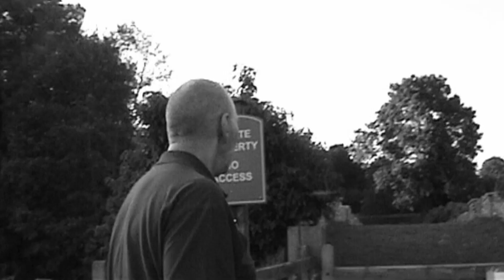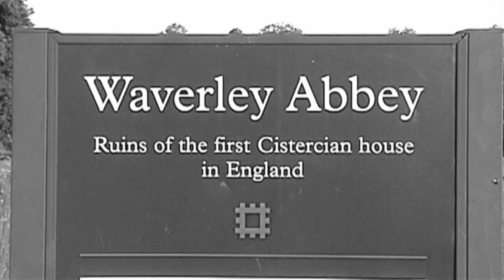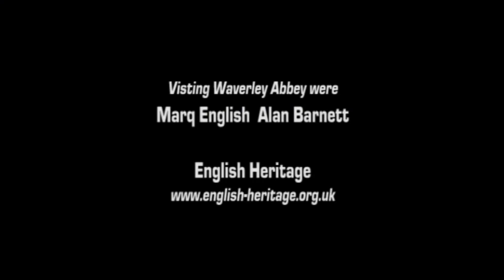VIDEO VAULT 16 | Waverley Abbey (2009)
From the Video Vaults and Re-mastered, Re-edited and Upscaled to 1080p – In this Video from 2009, I travel to Farnham with Alan (and Psychic Medium) to visit the historic Waverley Abbey, the first Cistercian Monastery in England. The Abbey was founded in 1128 by William Giffard, Bishop of Winchester and located about 2 miles southeast of Farnham Town Centre,

Filmed – Sunday 31st May 2009

MY OTHER YOUTUBE CHANNELS:
AMAZON PRIME VIDEO:
‘Spiral Paranormal’ on Amazon Prime Video:
EQUIPMENT:
Camera: Canon E0S M50